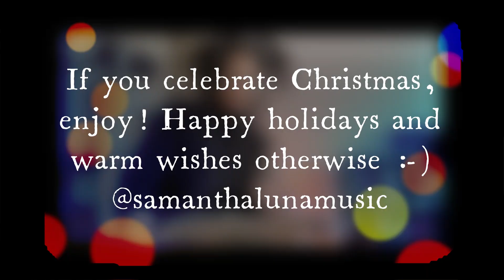Angels' Carol, John Rutter - Solo Cover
If you celebrate, a very merry Christmas! Singing along with a track from Sotto Voce choir Beautiful Christmas Carol recommended to me by my cousin's wife! I dedicate this to her!

If you celebrate another winter holiday, happiest holidays to you. If the season is challenging for any understandable reason, I send my very best.